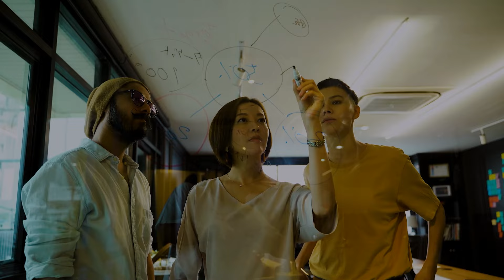Quais são os riscos do Microagulhamento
Fala galera! Espero que tenham gostado do vídeo 🙏
Deixe seu comentário me contando o que achou.
Vou deixar aqui embaixo alguns links importantes⤵️

👉Temos um grupo fechado no telegram onde envio conteúdos exclusivos, materiais complementares e passo todos os avisos das nossas aulas gratuitas, clique no link assim para entrar no grupo